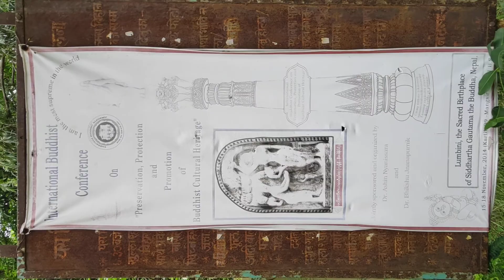নেপালের লুম্বিনী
Nepal